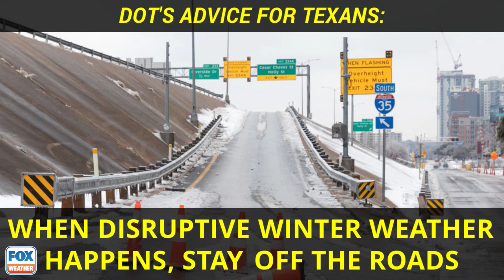Can Road Crews In Texas Handle A Winter Storm?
Texas DOT offices say they are better prepared to handle a major winter storm, but with more than 300,000 miles of roadways, the task might be nearly impossible to conquer.